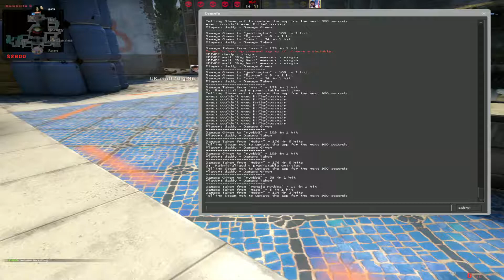tilt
mj and aaron